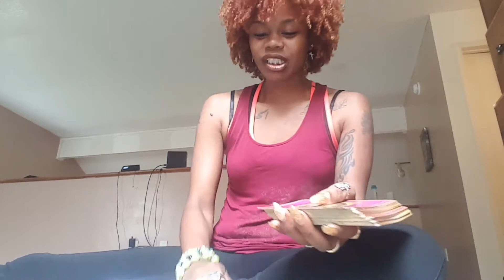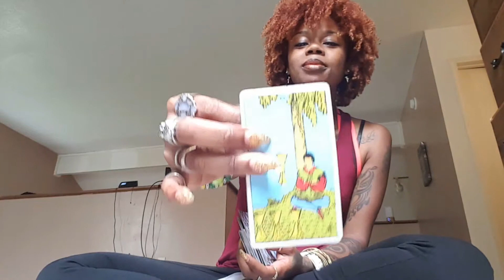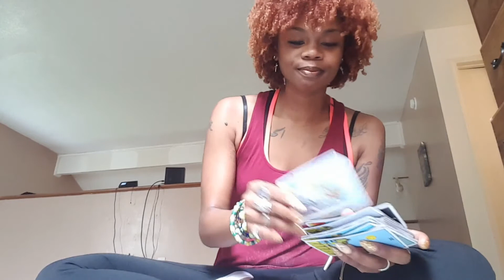Taurus Love Couples Monthly Reading September 2017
Your time and attention is very much appreciated!!! As I stand by the accuracy of my readings please be aware that the readings featured on this channel are GENERAL READINGS. This reading may not apply to all. Readings are guaranteed within 48 hours of payment. EMERGENCY READINGS TAKE PRECEDENCE OVER OTHER READINGS. Prices are listed below as well.
                                                   XOXO---NICOLA

1-CARD DRAW ORACLE/ADVICE: $5
3-CARD DRAW YOUR CHOICE: $10
30 -MIN READING: $25
30- MIN PHONE/LIVE VIDEO: $30
1-HOUR VIDEO READING: $45
1-HOUR PHONE/LIVE VIDEO: $50
24-HOUR EMERGENCY RESPONSE READING: $75
4-HOUR EMERGENCY RESPONSE READING: $100